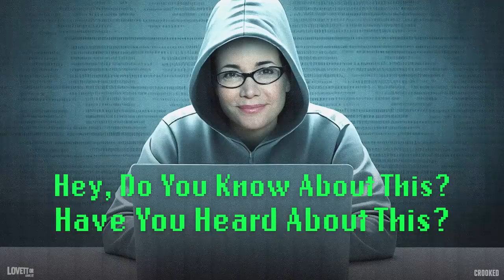Janeane Garofalo Learns About TikTok NPCs, Girl Dinner & The Grimace Shake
This week on Lovett or Leave it, Jon is joined by icon Janeane Garofalo to play a game we’re calling, “Hey, do you know about this? Have you heard about this?”

CHAPTERS
0:00 - Intro
0:32 - Janeane Garofalo
7:00 - Game time

LOLI72923